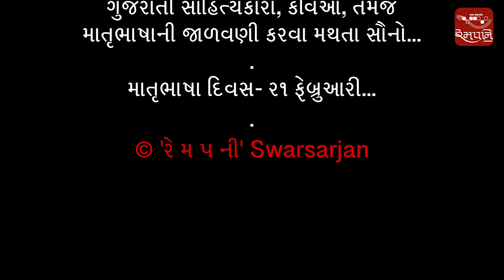પ્રિય માતૃભાષા- સદા સૌમ્ય..| NEW-Curtain Raiser | Ravin Naik | Poet: Umashankar Joshi | Sugam Sangit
Song starts at 1:10
પ્રિય માતૃભાષા-
"સદા સૌમ્યશી વૈભવે ઊભરાતી
મળી માતૃભાષા મને ગૂજરાતી"
કવિ: ઉમાશંકર જોશી
સ્વરકાર: રવિન્ નાયક
ગાયકો: "રે મ પ ની" ગ્રુપ, વડોદરા